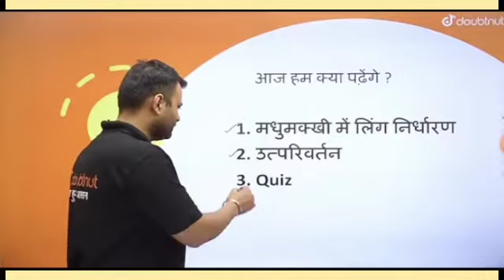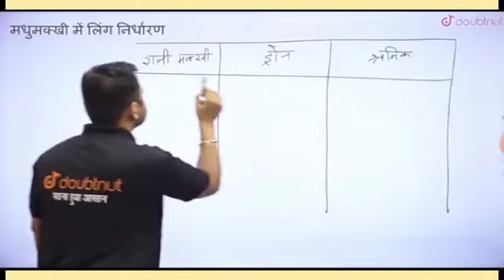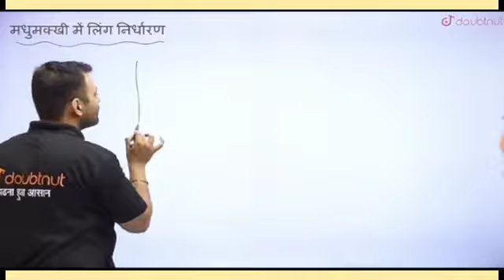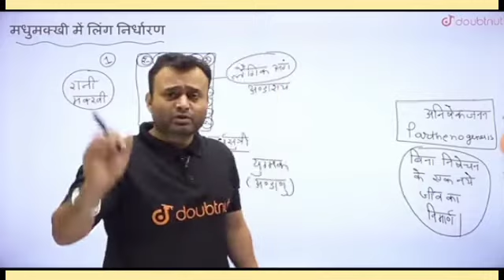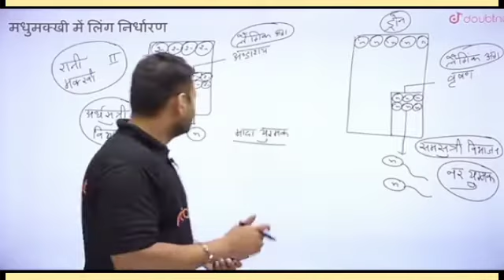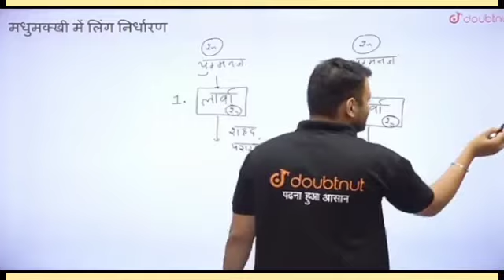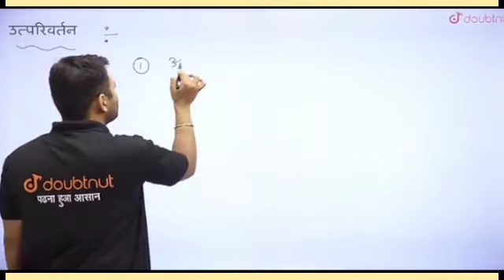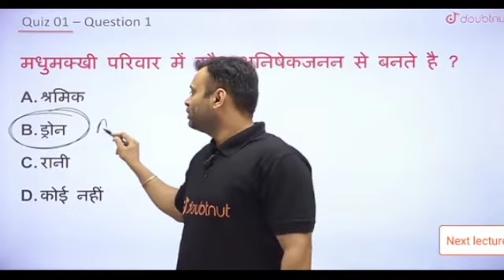वंशागति और विविधता के सिद्धांत|मधुमक्खी में लिंग निर्धारण|L-16|पार्थ सर बायोलॉजी|NeetPreparation2023